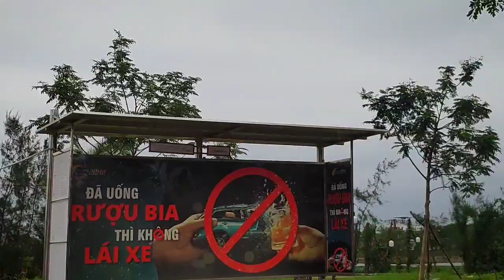Đường Phố Đà Nẵng Ngày Cuối Năm 2022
Âm nhạc: Bossanova
Nhạc sĩ: Ilya Truhanov